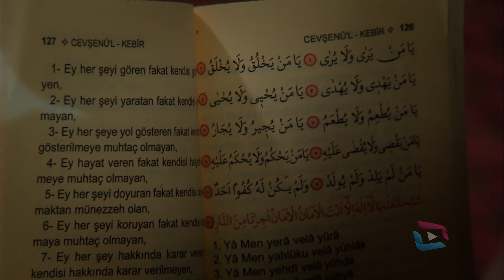Sungurlar 113.Bölüm full HD 4K Serdar komutan Doktor Pusu'ya Düşüyor Şivan Maya'yı Öldürücek Mi